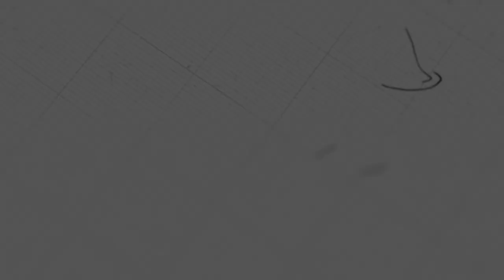ខ្សែជីវិតរបស់លោក បាឡាម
ដោយលោកគ្រូ៖ សាមឌី

យើងខ្ញុំសូមអរគុណសម្រាប់ការទស្សនាមេរៀនអធិប្បាយ!